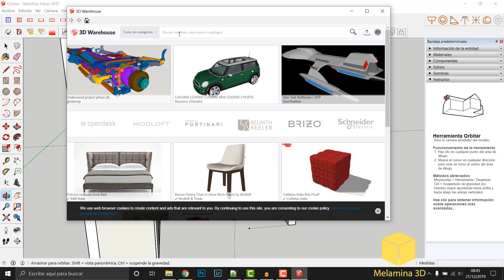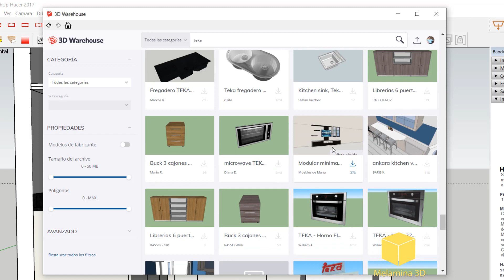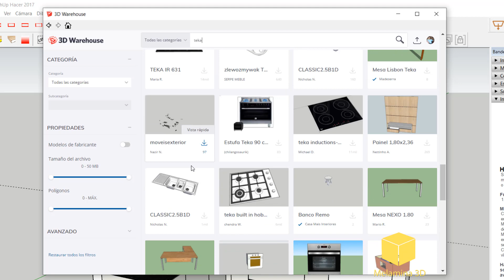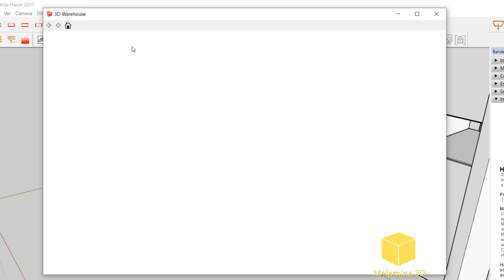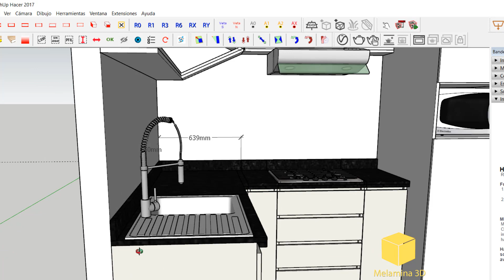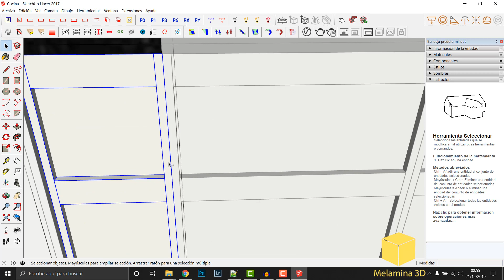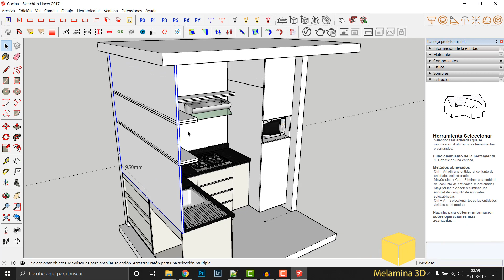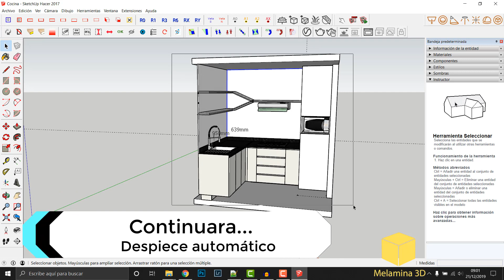COCINAS N° 3/5: Agregar Cocina, Campana, Microondas desde el 3Dwarehouse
Temas

- Como agregar accesorios de cocina desde el 3D warehouse
- Como cargar una textura de la marca de melamina Pelíkano
- Como redimensionar un mueble con el Fredoscale